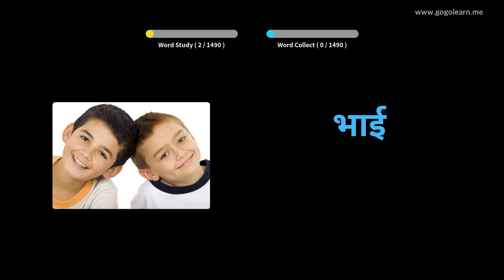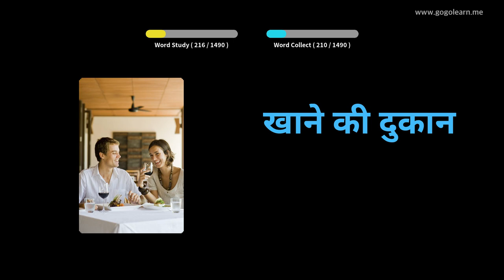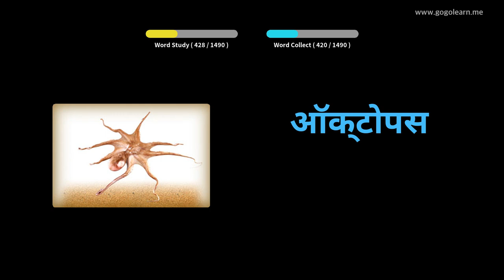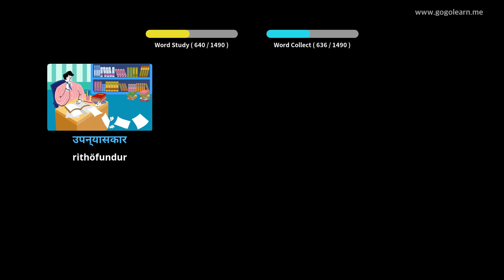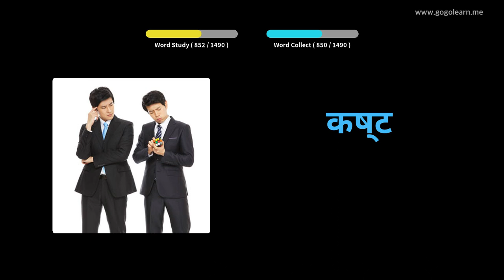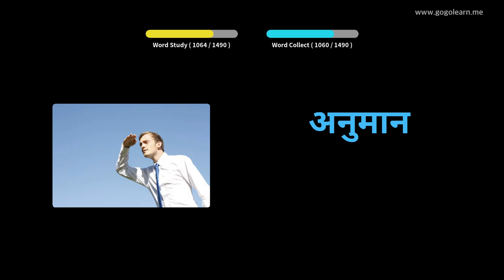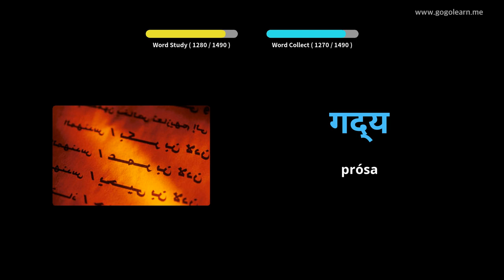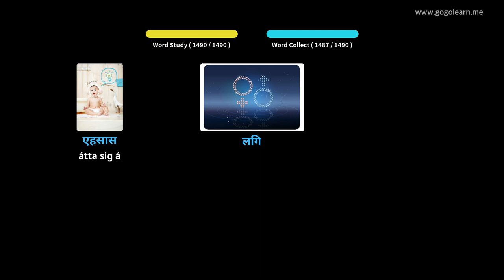Lærðu Hindí Í Gegnum Myndir |Hindí Orðaforði Undirstöðu | Golearn